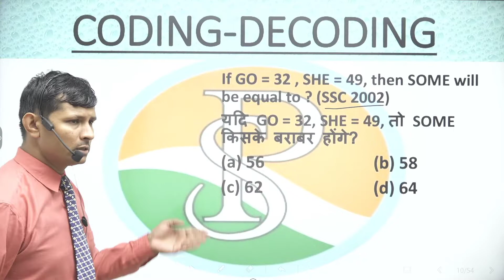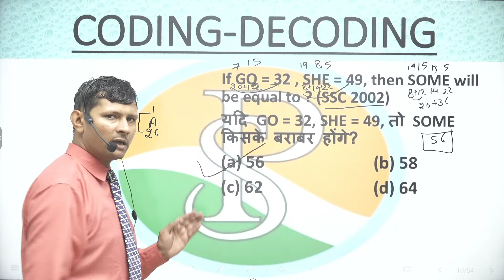if go=32 she =49 thwn some will be equal to?